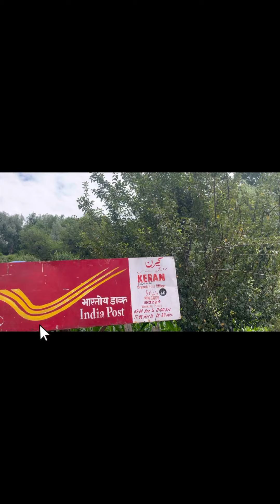Keran .Aplace where river divides the countries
Keran actually a beautifull place or valley situated in kupwara district of north kashmir .it is near about 150 kms away from srinagar summer capital of jammu and kashmir. It is quite beautifull and the things what made it more beautifull is the visibility on the other side of kashmir whichbis under the controll of pakistan ,here you can see the pakistani transport,and other tourist activities very easily which is neither seen at any other part of the country on border or loc.